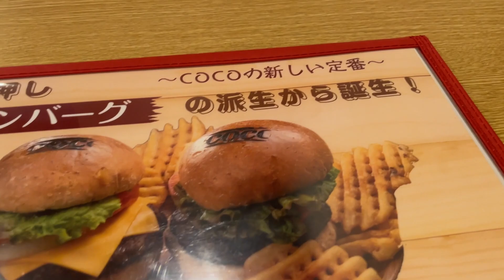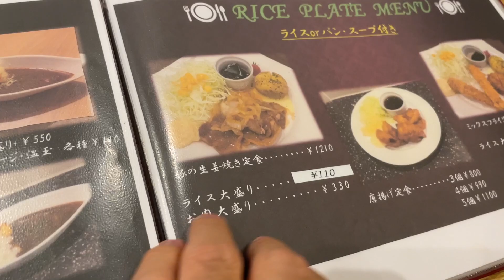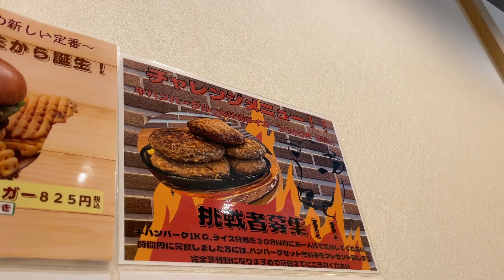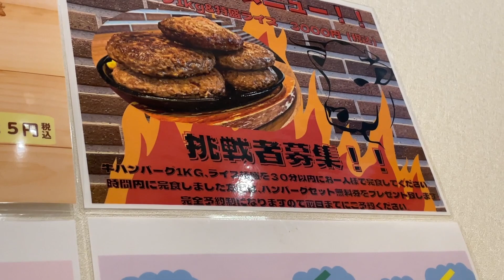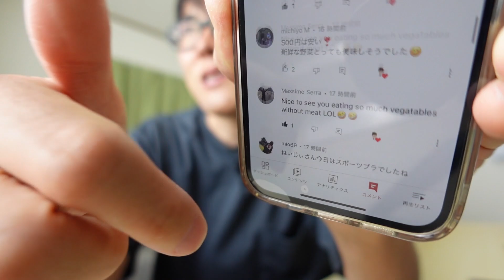【完食したら無料】2kgを30分で完食しないと罰金5千円のチャレンジ。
大食いファイターからの支持も熱いお店【カフェレストラン COCO 】さんにて 孤独のグルメ！
食べるのが遅い僕ですが、麺類ならまだマシなはず！ということで
思い切ってチャレンジしてきました！！

東京都練馬区貫井3-4

☆楽曲提供
【Asylum audio】様

【OtoLogic】様